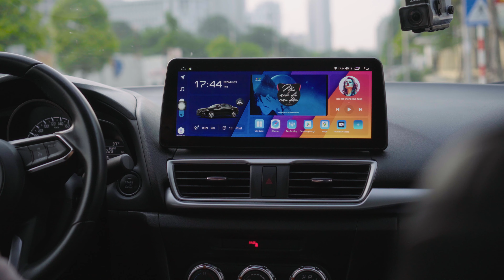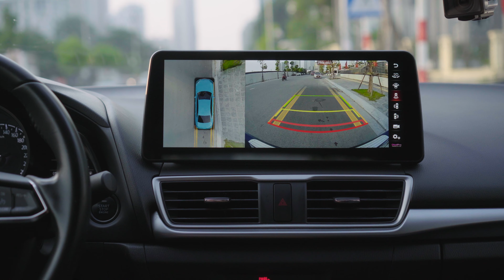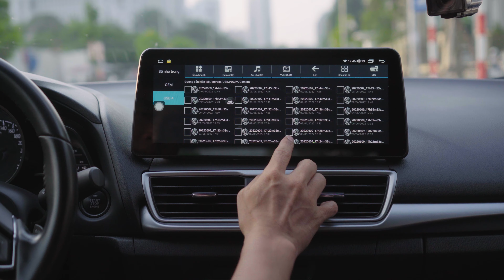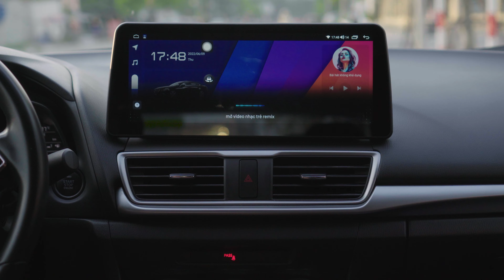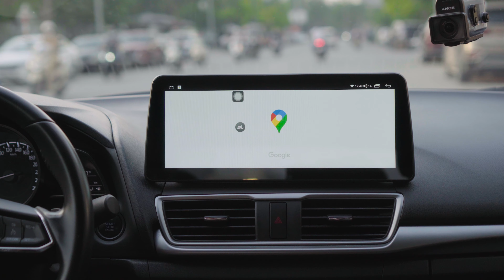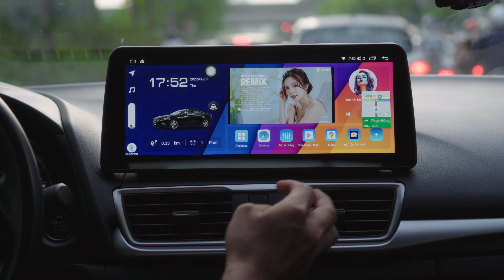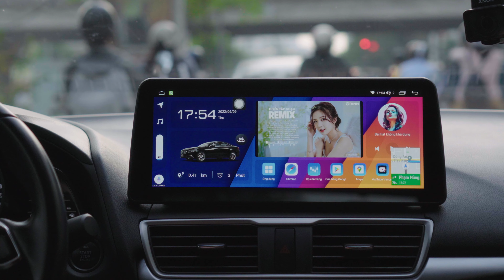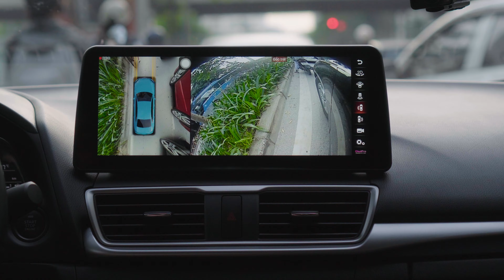Chi tiết Màn hình 12,3 inch OLEDPRO Premium trên xe Mazda 3 | ChungAuto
Chi tiết Màn hình 12,3 inch OLEDPRO Premium trên xe Mazda 3